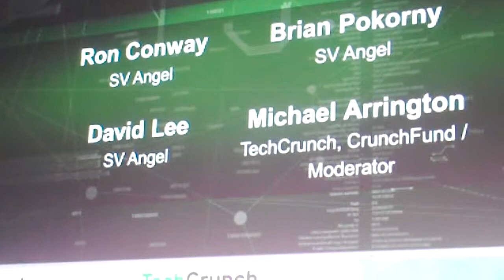Fireside chat with Ron Conway.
Michael Arrington has a Fireside chat with Ron Conway, David Lee and Brian Pokorny (SV Angel).